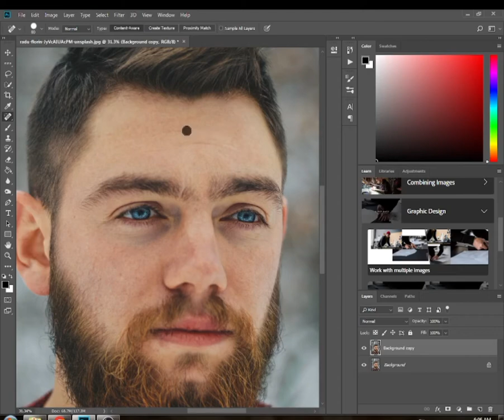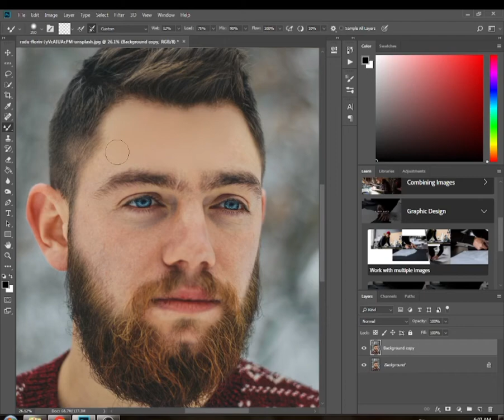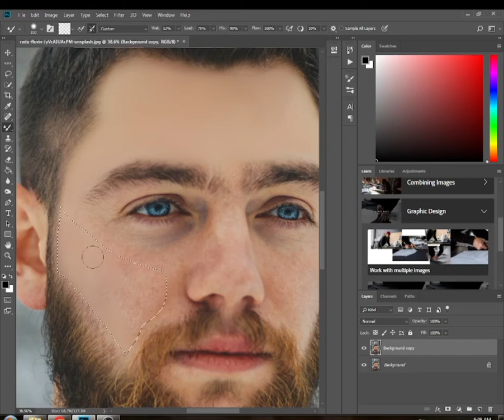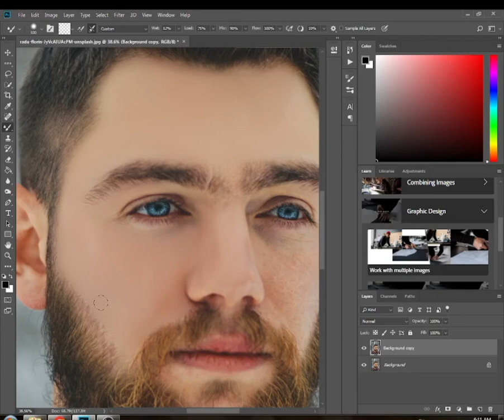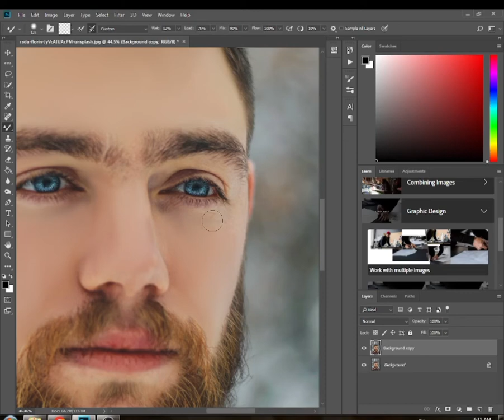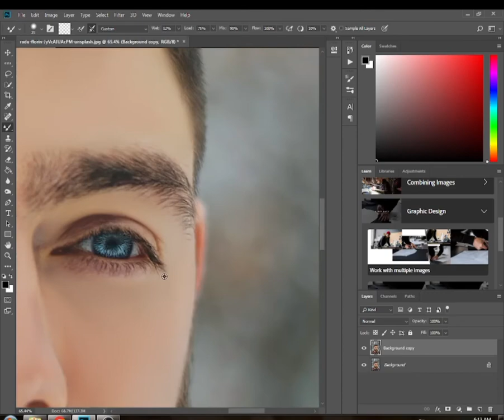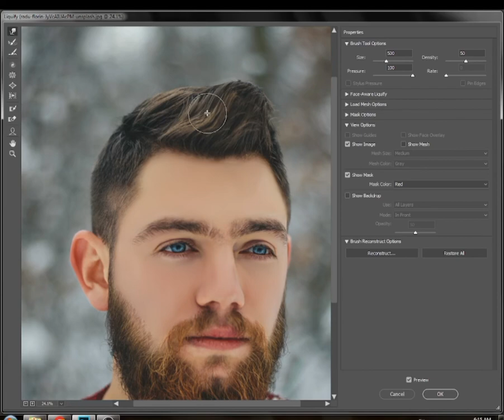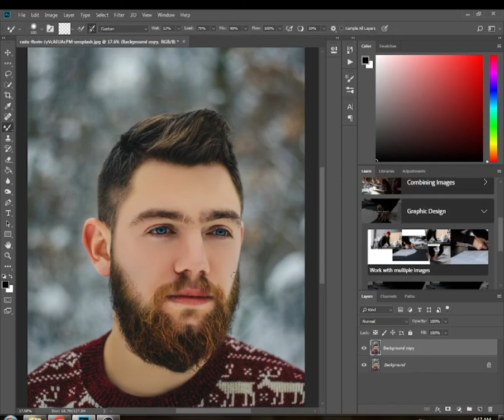Skin Retouching Tutorial for Beginners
In this tutorial we learn how to retouching a skin and remove dark spots, blemishes, pimples in photoshop.

skin retouching in photoshop, remove dark spots blemishes scars on face, skin retouching tutorial, how to retouch face in photoshop, skin retouching, photoshop tutorial